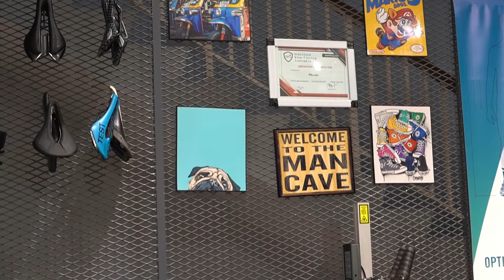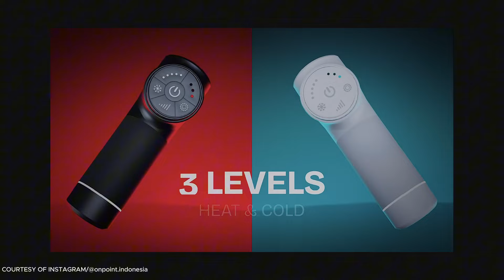NELSON GOZALI for BENTANG JAWA 2024! Kirain Cupu kayanya Suhu???